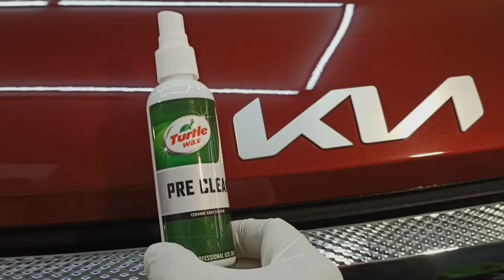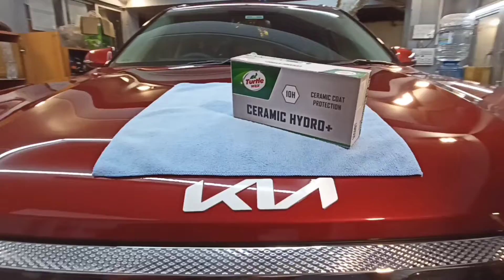turtle wax ceramic coating special for Kia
turtle wax ceramic coating for Kia